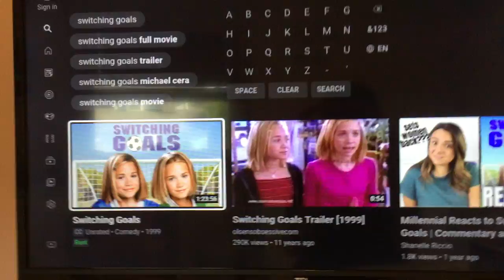Part 1 of Switching goals trailer and clip of the movie starring Mary Kate and Ashley Olsen 9/1/21